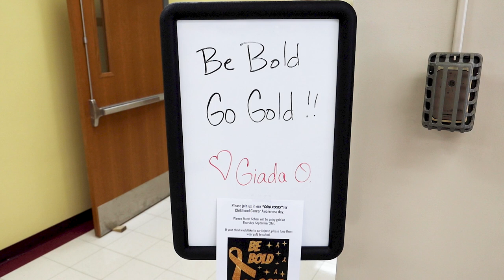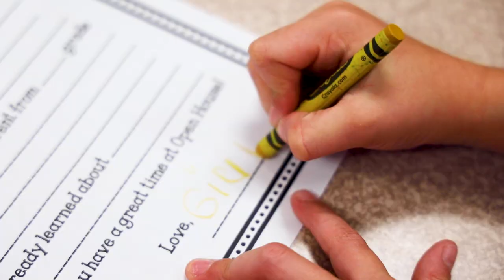GJSD Gold Day 2023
"One kid with cancer is too many" - Giada, Warren Street student and cancer survivor

At GJSD, Our colors run deep - especially on Gold Day! Students at PA, Warren and Knox dressed in gold to bring awareness to childhood cancer.